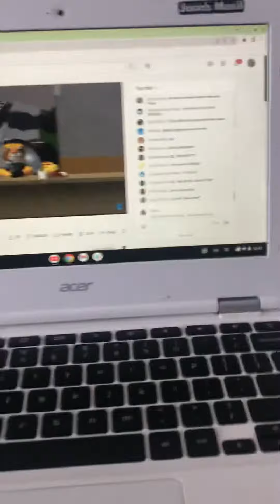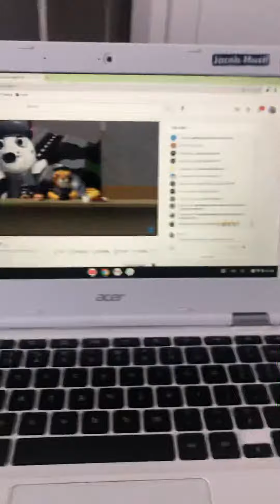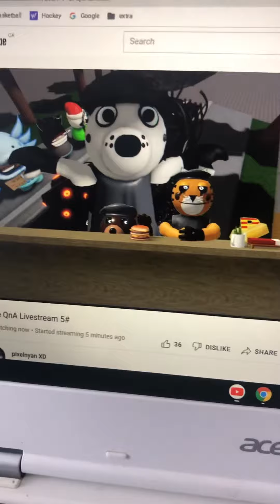Creator of piggy VHS archives does FNAF 6 ending sequence